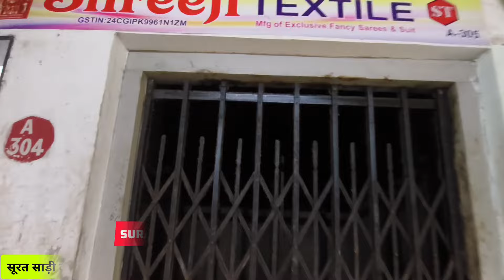Trending Saree Wholesale Market In Surat / Surat Saree Manufacturer / Surat Saree /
Shreeji textile
Shop No:- A-305, Shri kuberji Textile park-1,
Cinema Road. Delhi Gate, Surat
Gujrat Pin.- 395003